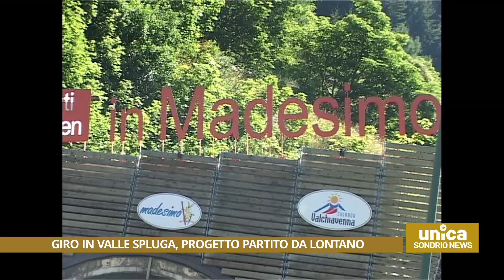Giro in valle Spluga, progetto partito da lontano. Il 29 maggio l'arrivo a Motta di Campodolcino.